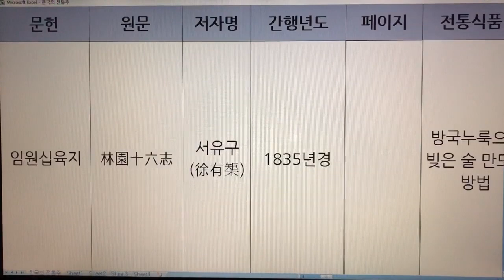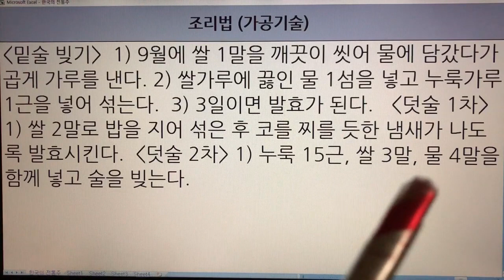한국 전통주(Korean Alcoholic Drinks) 40. 방국누룩주 - 임원십육지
1. 전통술 커버이미지 : Korea Traditional liquor로 표시함.
  2. 이미 묶음 영상으로 올렸던 전통술 제목에는 Korea Traditional Sake로 표기함.
  3. 이번에 올리는 각각의 전통술에 대해서는 Korean Alcoholic Drinks로 표기합니다. 범위가 더 넓은 의미로 한국 알콜음료로 적용했습니다.

- 7인치 이상의 태블릿, 노트북, PC 모니터에서 시청하시길 추천드립니다.